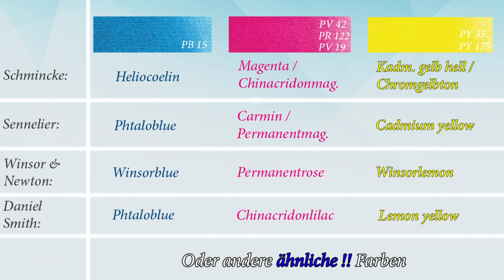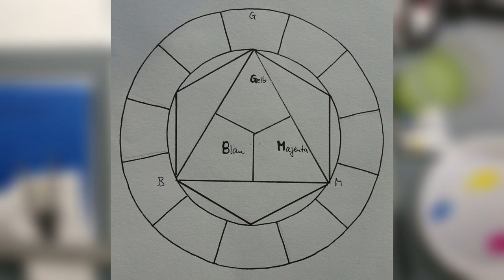Farbkreis im Aquarell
In diesem Video male ich Schritt für Schritt einen Farbkreis im Aquarell.

In diesem Video verwendetes Papier:
* Hahnemühle Le rouge
* Montval Canson
In diesem Video verwendete Farben:
* Winsor & Newton, Cadmiumfreies Gelb
* Schmincke Horadam, Heliocoelin
* Schmincke Horadam, Magenta

In diesem Video verwendete Pinsel:
*Escoda Feenhaar Pinsel
*Escoda Synthetik Kolinsky